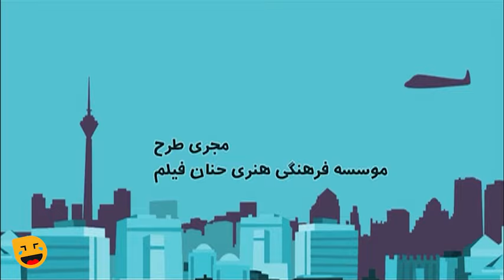سریال کمدی میلیاردر 😁 با بازی سعید پیردوست و عاطفه رضوی 😎 قسمت 17 | Serial Comedy Irani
قسمت هفدهم سریال کمدی میلیاردر 😃 Serial Irani Miliarder 17
این سریال کمدی خوش ساخت در سال 1391 توسط علیرضا امینی که کارگردان فیلم‌های تماشایی چون هفت دقیقه تا پاییز، انتهای خیابان هشتم، استشهادی برای خدا و ... است، ساخته شده است. در این سریال بازیگران به نامی چون سامان گوران، مجید مظفری، عاطفه رضوی، محمدرضا شریفی‌نیا، نیما شاهرخ شاهی، رامین راستاد، آرام جعفری و سحر زکریا به ایفای نقش و بازیگری پرداخته‌اند.

داستان سریال کمدی و خنده دار میلیاردر 💰👇
داستان سریال میلیاردر، درباره پسری به نام بهادر است که برای پیدا کردن کار به هر دری می‌زند تا اینکه در شرکتی بزرگ و خانوادگی استخدام می‌شود. در این شرکت ‌همه اهل زد و بند هستند و اغلب از جایگاهشان سوء استفاده می‌کنند. بهادر ساده دل، ناخواسته با خیلی از این افراد در می‌افتد که ماجراهای طنز زیبایی را به همراه می‌آورد.
درباره سریال طنز میلیاردر 😉💰👆

عوامل سریال خنده دار و پربازیگر میلیاردر 😉👇

بازیگران:
سامان گوران
مجید مظفری
عاطفه رضوی
محمدرضا شریفی‌نیا
سعید پیردوست
نرگس محمدی
فریبا نادری
رامين راستاد
آرام جعفری
سحر زکریا
زهیر یاری
علیرضا کمالی
نیما شاهرخ‌شاهی

کارگردان:
علیرضا امینی

ژانر: کمدی